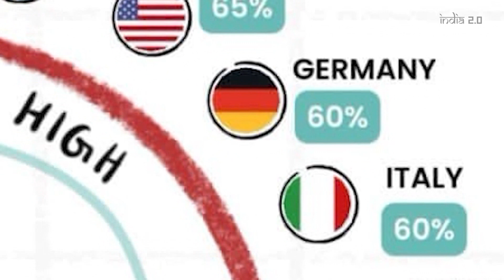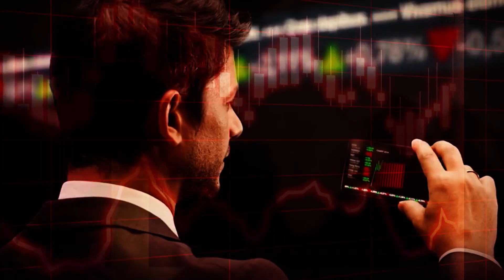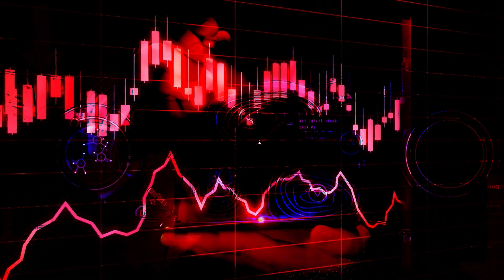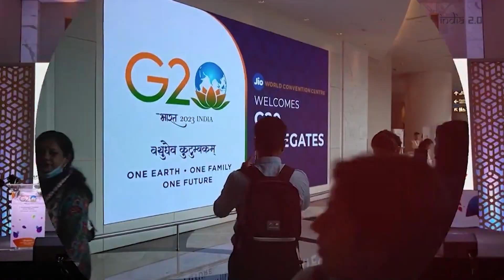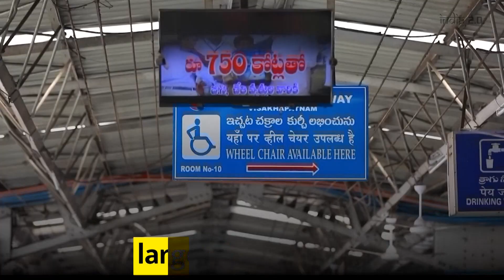भारत का मजाक उड़ा रहे थे, खुद मंदी में फंसा जर्मनी | Recession in Germany | Impact on India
Friends, do you remember this cartoon? Some time ago when India's population had overtaken China. Then a German magazine made fun of India by making this cartoon. In this, China was shown moving forward on the bullet train and India as a backward country.
But Germany is now surrounded by economic recession. The story behind the coming of this economic recession is also very interesting. Because Germany has deliberately shot itself in the foot. So, let's know why economic recession came in Germany? Whose number is going to come next after Germany? How will this global recession affect the Indian economy?

Recession begins when the people of that country reduce their spending. Things like shopping, buying new things, buying a car, building a house stop, people focus more on saving money. Now this reduces the demand in the market and when the demand is less then the supply chain of the goods also gets stalled. Now when there is no demand in the market, the production of manufacturing companies also falls. People are unable to get employment. Inflation increases. That is to say, the economic condition of the country gets worse in every way.

00:00 Intro
01:19 what is this Economic Recession.
02:21 What mistakes did Germany make ?
04:06 Impact on India ?

Hello friends, on India 2.0 YouTube channel, I provide you informative information in Hindi language. We try to get you deeply acquainted with various topics. Our aim is to give people information like Economy, Finance, Trade, Geopolitics, Indian Affairs, Current Topics, New Technology etc.